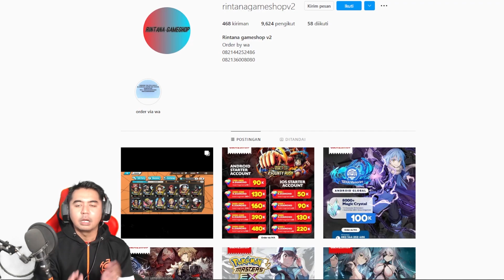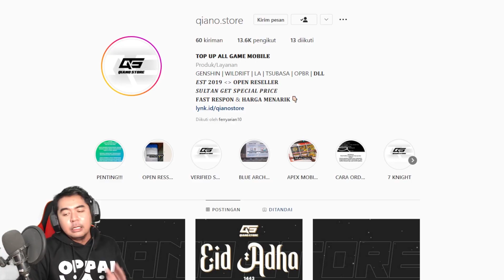Terpaksa Top Up lagi Demi Gacha Ulti Chwannn 🔥🔥- One Piece Bounty Rush